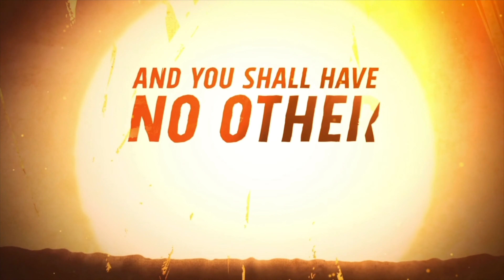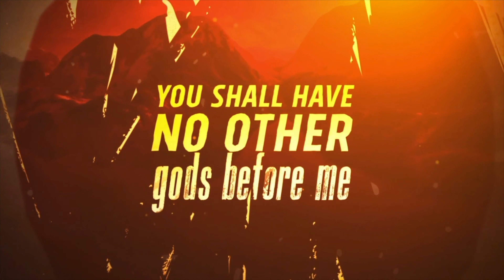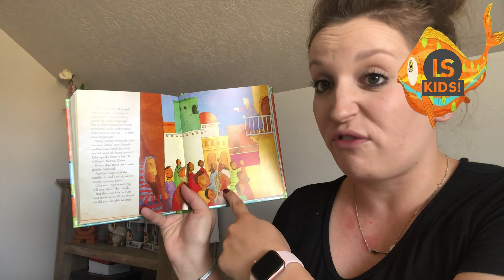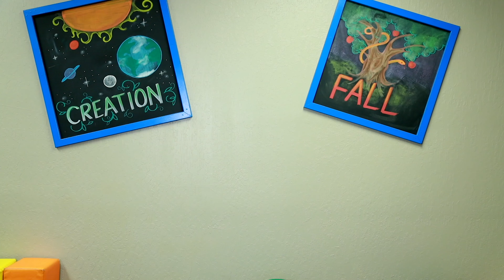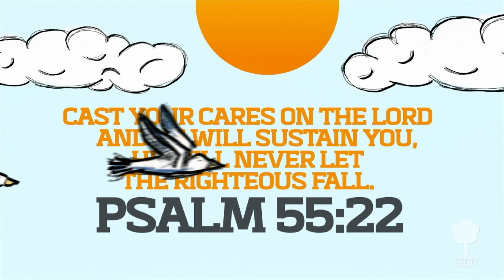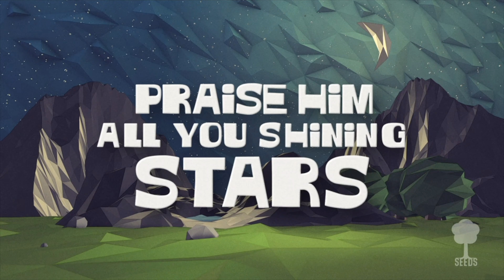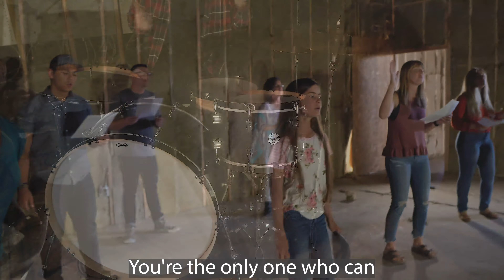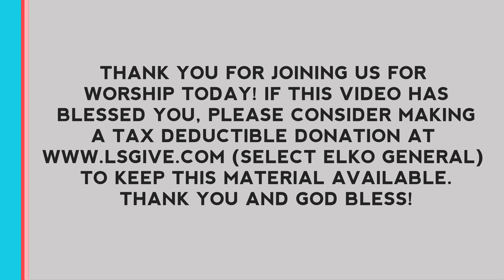Out of the Shadows: Faith that Pleases God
Thank You for joining us for worship today! 🙂 Service Begins at 11am!
Please take a moment to CLICK SHARE so others can join in with you!

¿Hablas español? ¡Los subtítulos en español están disponibles durante el sermón! ¡Por favor únete a nosotros! Gracias Marisol Jacobo!
FIRST TIME HERE? Let us know in comments!

Please help us continue to keep services like this available and to care for those in need in our community!

Without your financial support, none of this is possible!
We have 3 ways you can give:
1. Simply visit lsgive.com (Select Elko General Giving)
2. TEXT "LivingStones Elko AMOUNT" to 73256 and follow the instructions
3. Mail a check to Living Stones Church,
NOTE: If you're having trouble with your internet connection, a link with todays service will be available by 3pm this afternoon and will be posted here!